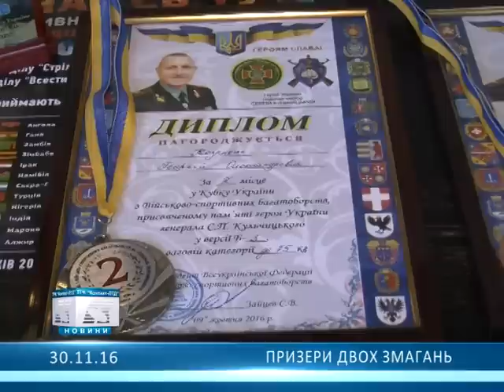Призери двох змагань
Спортсмени з ВПСК "Захист" вибороли призові місця на Чемпіонаті світу і Кубку України